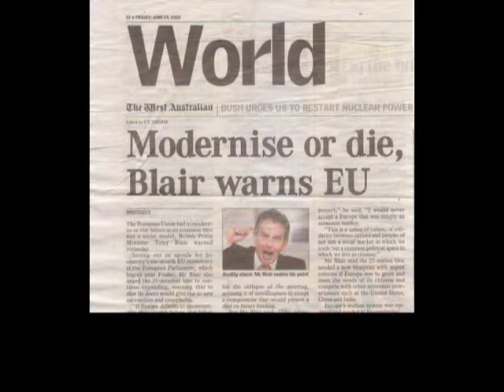BBN Martin Belmont Saves the EU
Save the EU Campaign 2005.